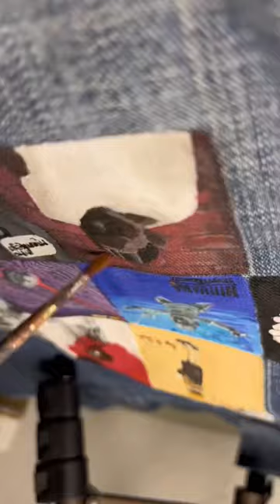KendrickLamar DAMN. Painted mini album